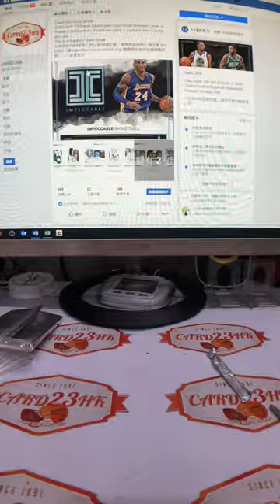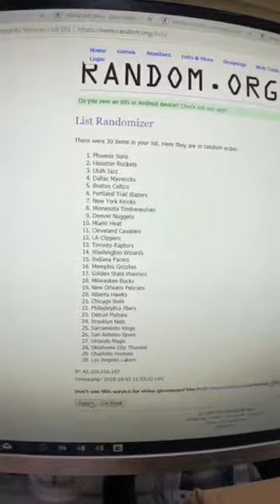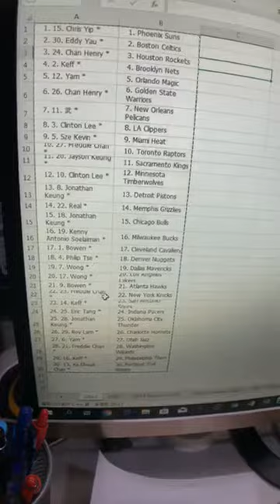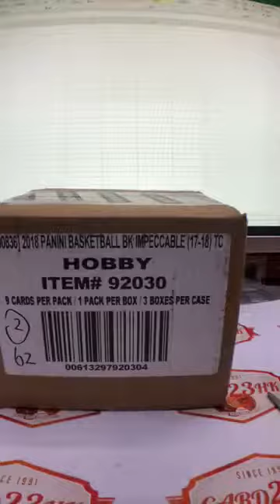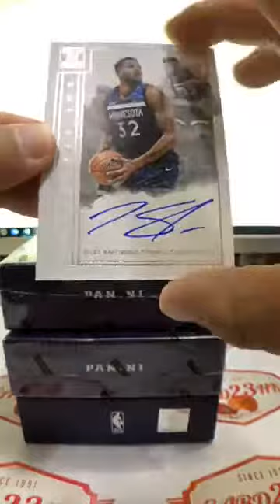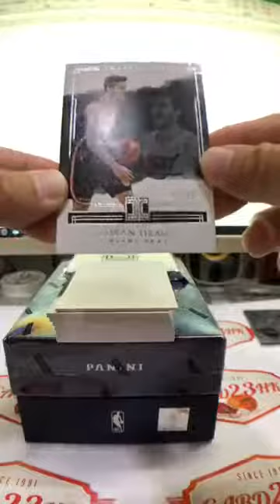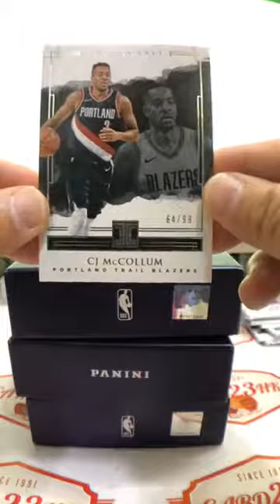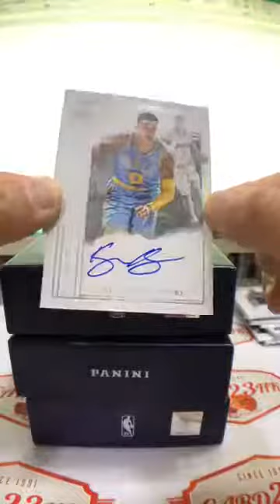GB62 Impeccable Case Break Random Team 2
card23hk
eBay Store